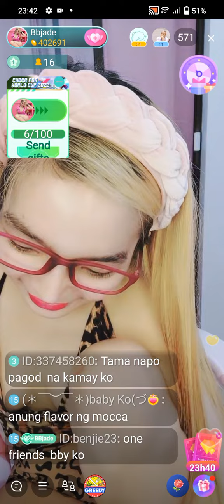December 19, 2022